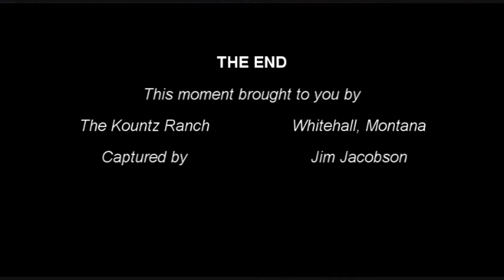Autumn in Montana.wmv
A beautiful autumn day in Montana